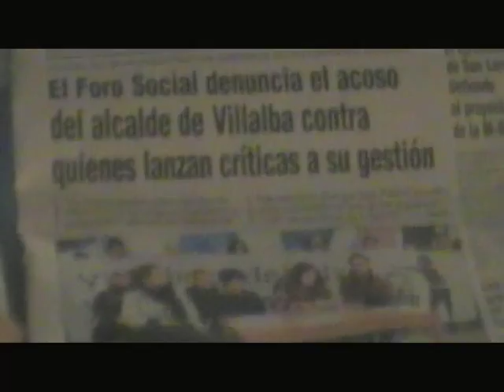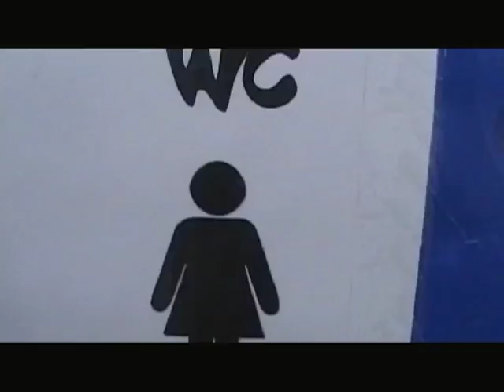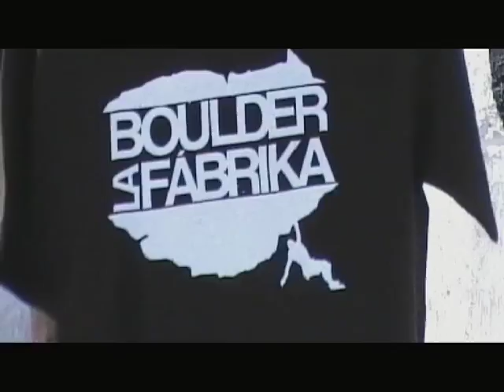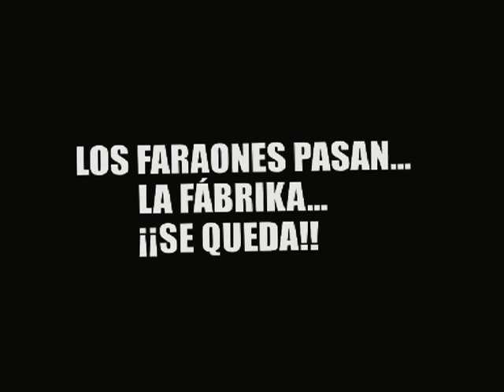3º Aniversasrio del CSO La Fabrika y carnaval de los MM.SS.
La Fábrika, tres años de trabajo y de lucha: los resultados están a la vista...
El sábado 13 de febrero fue un día intenso que empezó con una jornada de puertas abiertas en el Centro Social Okupado, siguió con una comida de convivencia, salió a la calle con una nutrida comparsa carnavalesca burlando al Faraón de Villalba y concluyó con un espectáculo de luces, fuego y música clásica en La Fábrika y una fiesta reggae
Los jóvenes de La Fábrika volvieron a dar una muestra de lo que son capaces. La jornada de puertas abiertas, las paellas para más de doscientas personas, una comparsa con disfraces y carroza artesanal, batukada y marcha reivindicativa, un cuidado espectáculo y un concierto. Nos divertimos, denunciamos a los que se aprovechan de sus cargos para malversar los votos y los recursos y realizamos un nuevo encuentro intergeneracional y pluralista de los movimientos de la Sierra. No se puede pedir más.
La única nota discordante la pusieron un par de policías locales de Villalba, que pidieron el carnet a dos jóvenes que repartían el Boletín Sierra y Libertad y que advirtieron a los portadores de la pancarta, mientras la fotografiaban, de que no permitirían que se subiera al escenario. Dos actitudes, la primera cláramente ilegal, pues el reparto de propaganda política no puede estar sometido a ninguna restricción, y la segunda una clara provocación, pues las otras comparsas pudieron subir con banderas o pancartas, que sumar a la campaña autoritaria del equipo de gobierno del Ayuntamiento de Villalba.